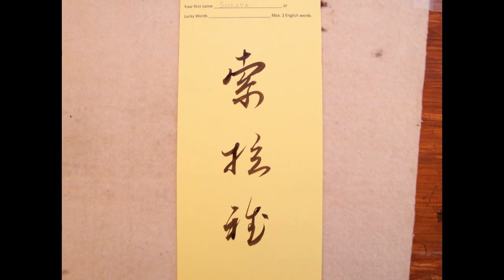Dragon Boat Festival - Men's Final & Soraya in Calligraphy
This event is one of the largest multi-cultural events in North Texas with around 15,000 people attending. Many thanks for Diana Meilan Wang's invitation and Katia's and her mother's help.

First clip - dragon boat racing 龍舟競賽 (men's final around 4 pm)

Second clip - Chinese calligraphy in mixed semi-cursive & cursive styles for writing Soraya's name
Phonetic translation:  索拉雅 for Soraya (索 So, 拉 ra, 雅 ya)

Small Chinese brush used -- made by the famous Li Fushou

Card paper instead of Xuan paper was used today due to the wind outdoors and large crowd. As a general (not absolute) suggestion for Chinese calligraphy writing: soft brushes on hard paper, and stiff brushes (usually made of weasel hair) on soft paper. The combinations here in this video (stiff weasel hair brush with card paper) are not usually preferred due to this technical consideration. However, due to the wind and the large crowd, it would be very inconvenient to handle Xuan paper.

Filename: DragonBoatFestival-05152011-Part1-MensFinal-SORAYA-CursiveCalligraphy-Mayor